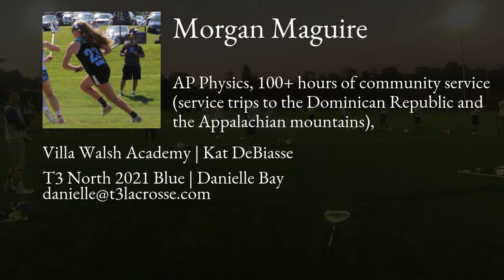Morgan Maguire Lacrosse Highlights - NJ 2021 - Att, Mid, Faceoff, Draw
Morgan Maguire Recruiting Video.